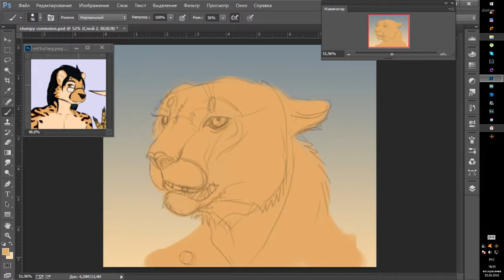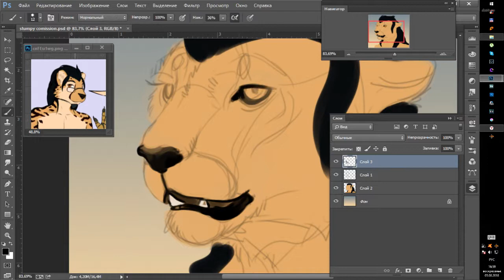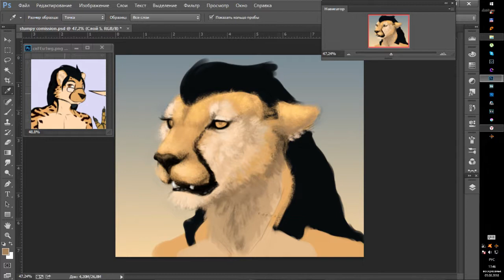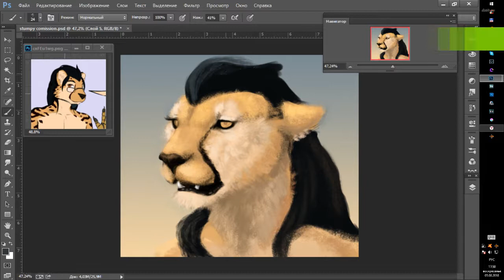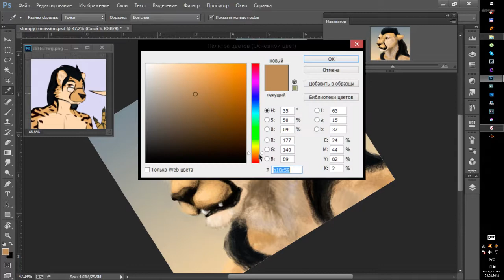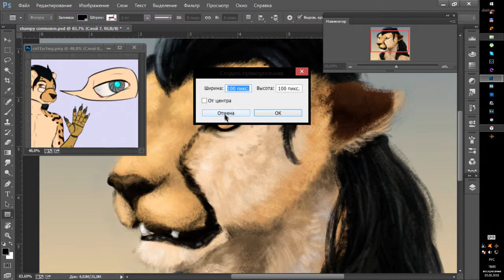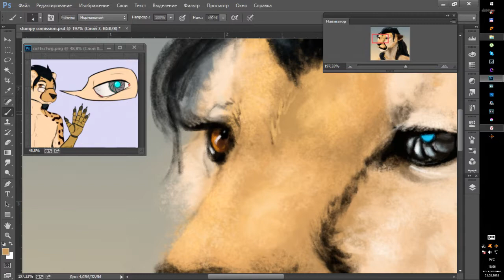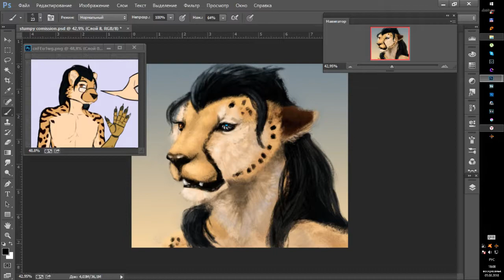Stumpy Comission WIP